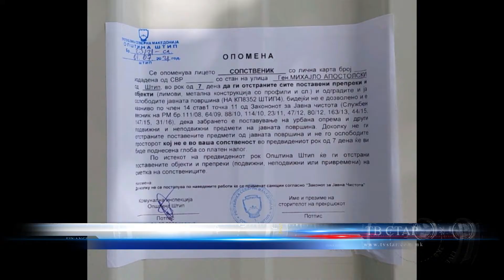ВМРО ДПМНЕ ЛС ШТИП ИМА СВОИ И ТУЃИ 05,07,2021